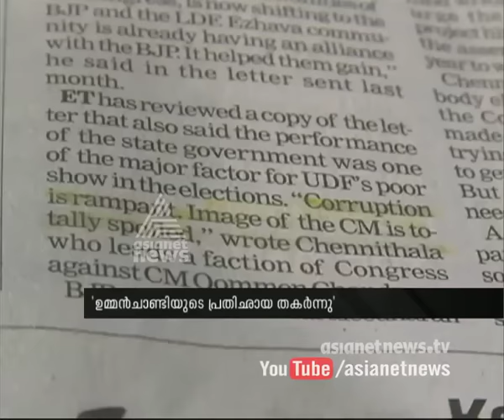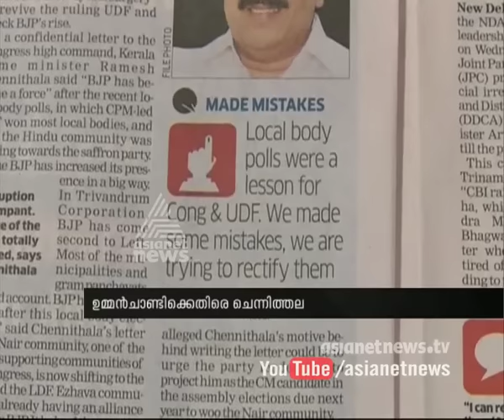Chennithala's 'letter' to Sonia against CM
Home Minister Ramesh Chennithala reportedly wrote to Congress president Sonia Gandhi against Chandy
ചെന്നിത്തലയുടെ കത്ത്